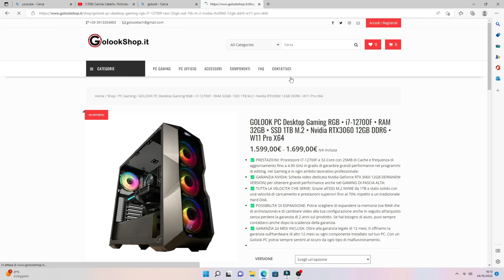Impossibile Resistere a questi Suoni Meccanici | ASMR ITA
Benvenuti o bentornati in un mio nuovo video, oggi vi porto un altro video della serie registrata negli studi di Golook, andandovi a rilassare con dei fantastici e unici suoni meccanici 🎮. Spero vi piaccia ma che soprattutto vi Rilassi.

OBIETTIVO: 40K iscritti entro fine anno per una super sorpresa 😎

Video realizzato con il supporto di:
♦️ kakarot121
♦️ Laura Elle
♦️ Fedeica DiEsse
♦️ alex29041975

Gamesgo 👉 Un servizio che offre prezzi strabilianti per le migliori piattaforme video del mondo 🌏 .
📺Link diretto al sito di Gamsgo per accedere a tutto il catalogo di abbonamenti a prezzo stracciato 🤯
SM3U9

Ecco la mia wishlist 🤩:

Altro... :
💥Treppiede Fotocamera
💥Luce video
💥Stand per sfondo fotografico
💥Edera finta con luci
💥Cactus luminoso
💥Proiettore luci sfondo